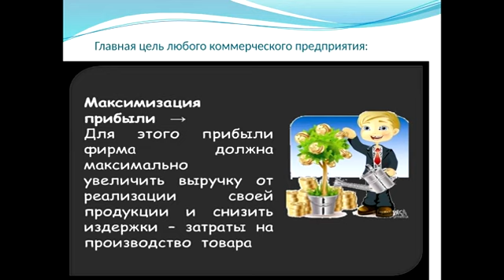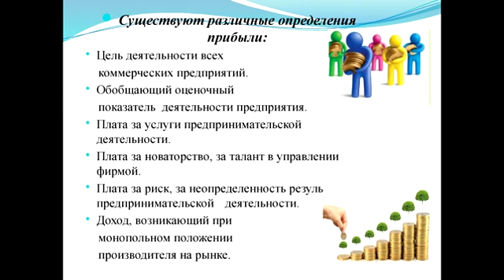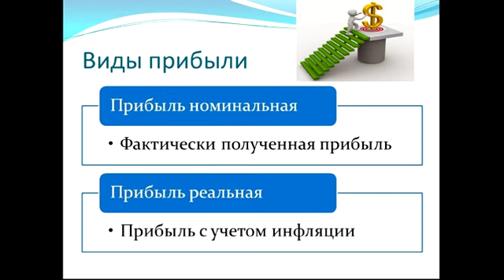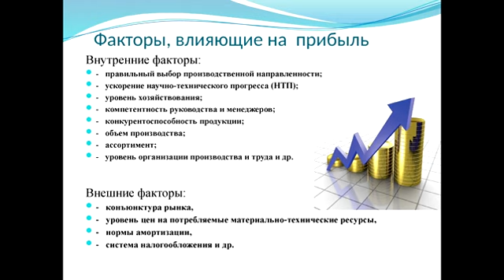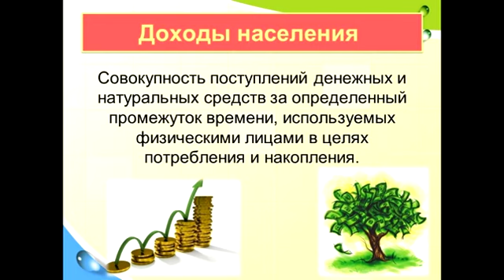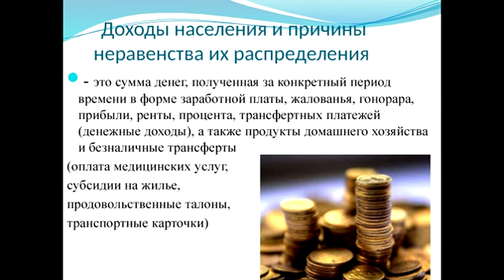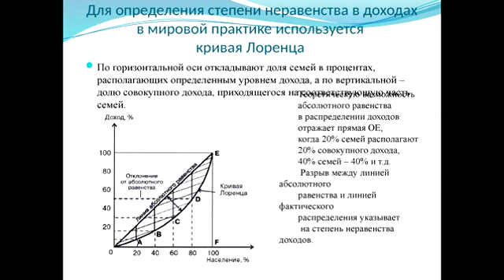Дисциплина "Основы экономики"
Тема "Прибыль и доход"